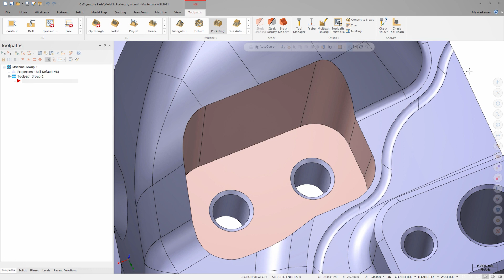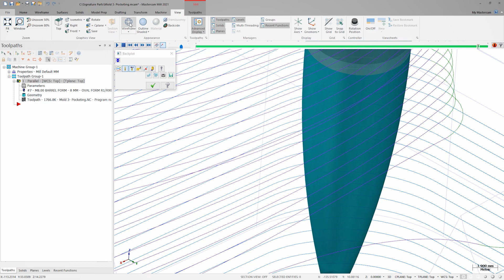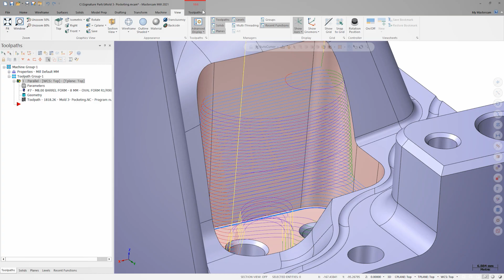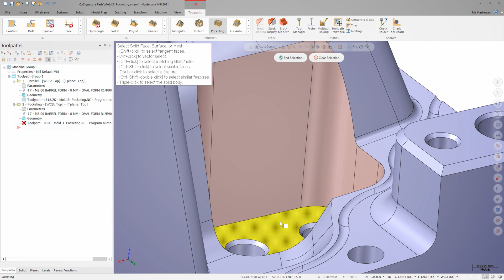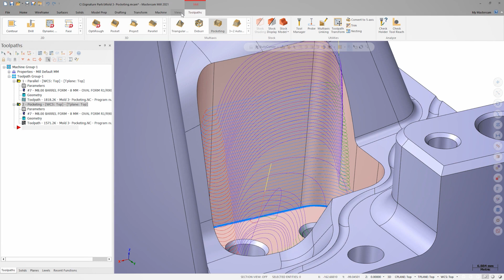Mold: Multiaxis Pocketing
Multiaxis Roughing is now Multiaxis Pocketing in Mastercam 2021. In this video, Dylan demonstrates the latest improvements using Accelerated Finishing tools, Tool Axis Control, and more.